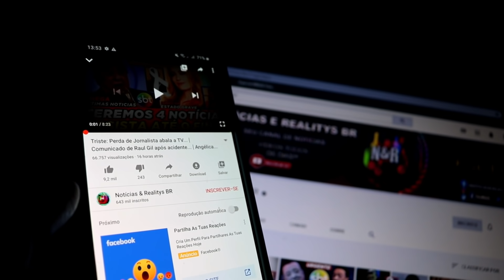ELE NÃO RESISTIU 😭 PERDEMOS ATOR FAMOSO APÓS LUUTAAA CONTRA D0EN...